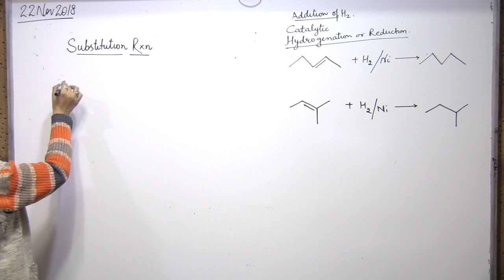+1 Chemistry(Carboxylic acid & Substitution reactions) Part-2 22.11.18